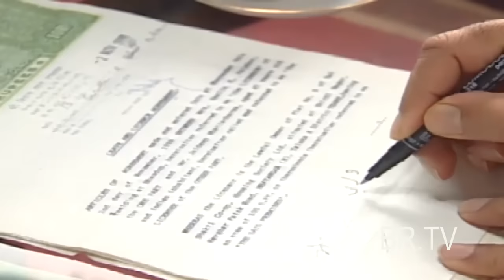MARHUM" || BR Chopra Hindi TV Serial